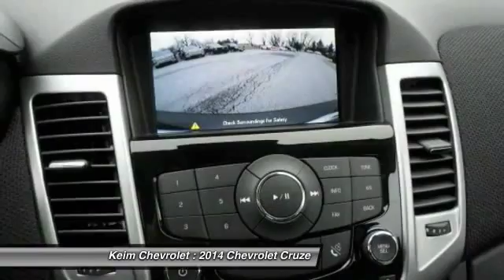2014 Chevrolet Cruze Paradise PA P4822B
2014 Chevrolet Cruze 1LT

Keim Chevrolet
3265 Lincoln Highway East

Mylink Radio, Bluetooth ready, Back up Camera, 6 Speed Manual.